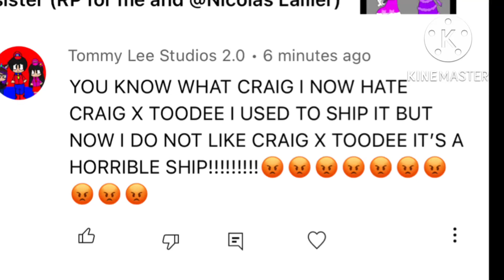Bruh… 😑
@tommyleetheinklinghashira Now hates Me X toodee…well guess what I don’t care because I ship @tommyleetheinklinghashira with @pogmasandaftonstudios2039 and @madisonsantiago8142 So stay mad 😎